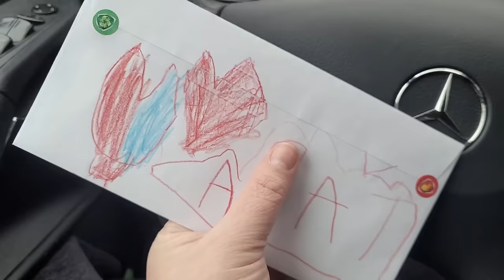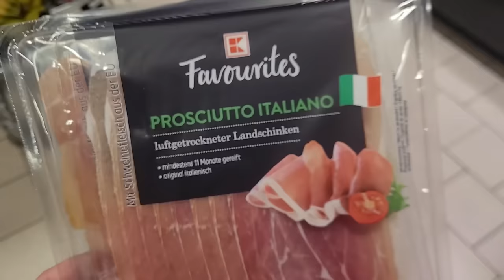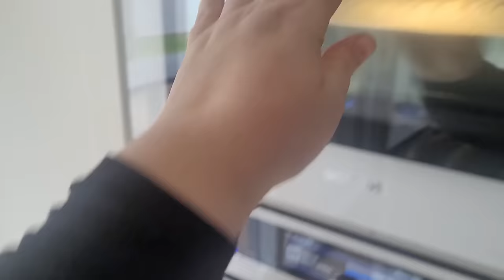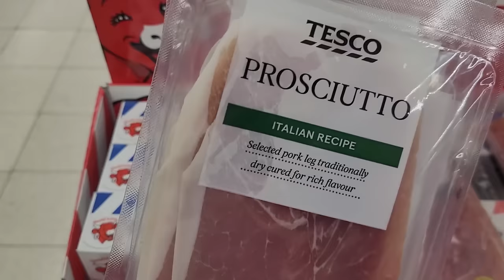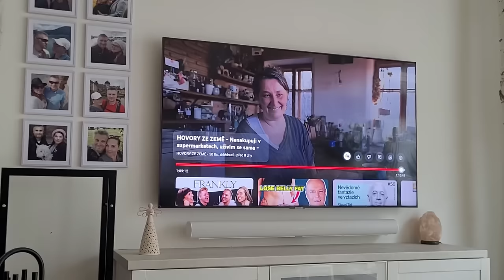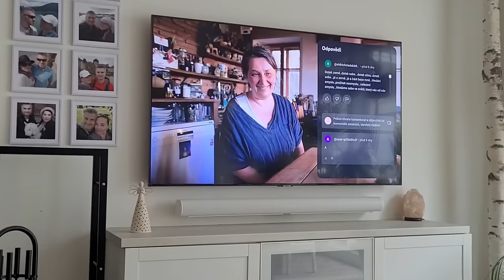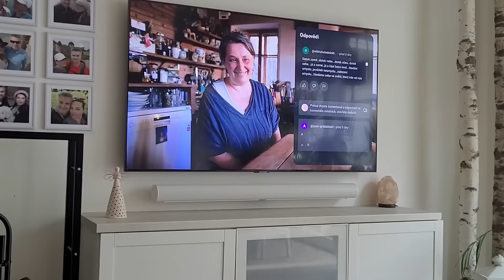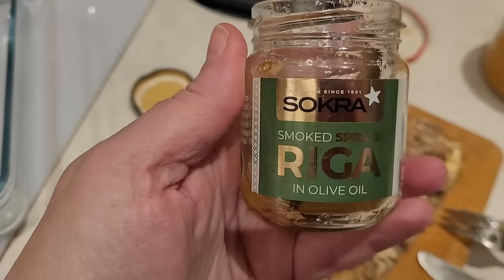VLOG #11 Únor: Tipy na všechno možné, nákup, tvoření i zamyšlení :)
Dnešní vlog je poměrně nabušený. 🙂
Tipy na tužky na oči, sušené šunky nebo třeba malé ručníčky, ale i na krásné povídací video z YT.
Ukážu vám, jakou parádu staví můj brácha, konečně jsme s malým na hřišti, organizuju drogerku v obytce a taky malý nákup v Jysku.

Tak si to užijte, komentujte, pokud chcete lajkujte 😊 a tady slíbený recept na špaldové bagety/housky, někdy si je uděláme určitě i přímo ve videu, nebojte 😉.

!!RECEPT!!!:
Rychlé, super jednoduché špaldové bagety:
400 g hladké špaldové mouky (Pernerka, DM bio, Probio..)
230 g vlažné vody
40 ml olivového oleje
1 lžička soli
1/2 lžičky cukru
25 g čerstvého droždí (můžete i sušené)

V hrnku smíchám vlažnou vodu, cukr a droždí (nenechávám vzejít kvásek, prostě to jen smíchám).
Zbylé ingredience dám do mísy od robota, vliju tam směs z droždí a dám zpracovat v těsto, aby se nelepilo na stěny. Vypnu robot a nechám ho tam třeba půl hodiny.
Přesunu na linku, rozdělím na 2 nebo 4 díly, pokud chcete velké bagety, pak 2. Vytvaruju 2 válečky, rukcuk, žádná dokonalost. Dám na plech a nechám dalších půl hodiny, hodinu, jak kdy. Pak rozpálím troubu na 220°C, na povrchu nařežu, potřu vodou a posypu kmínem nebo mákem, semínkama atd.
Peču cca na 20-25min, dle trouby. 😉

Můžete z toho dělat i housky, rohlíky, dát nahoru slaninu a sýr nebo jiné koření..
Je to vždy skvělé a rychlé. Ja dělám z dvojité dávky, mám doma žroutíky 😀.
Někdy dělám i z celozrnné špaldy (100%), jindy přimíchám pohankovou, čirokovou, cizrnovou nebo jinou mouku, ale nedávejte víc, než 30%.
Dejte mi vědět, jak vám chutnalo! 😉

Vaše Lu

!!SLEVOVÉ KÓDY!!, které můžete bez omezení využít:

(nontoxic eshop, výhradní distributor většiny značek, luxusní a čisté produkty)
*Slevový kód: lelu7cz (pro ČR) a lelu7eu (pro EU)

(ty nejlepší, české menstruační/inkontinenční kalhotky s merinem)
*Slevový kod: SvetpodleLU8